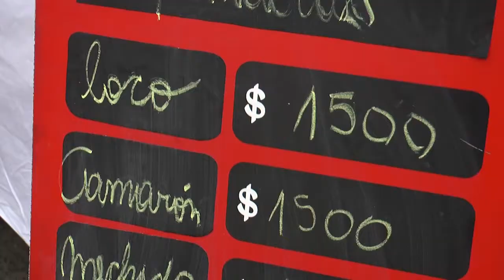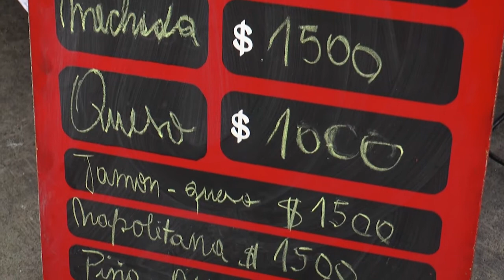FIESTA DE LA EMPANADA CONCÓN 2018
Ya reconocido como uno de los grandes eventos gastronómicos de la comuna, público proveniente de distintas partes de la región, llegaron a probar las más diversas exquisiteces, en la V versión de la Fiesta de la Empanada de Concón.

Se estima que fueron alrededor de 6.000 las personas que acudieron a la Plaza Patricio Lynch, a disfrutar de las bondades de la Capital Gastronómica de Chile y de un buen espectáculo.

Fueron 17 los restaunrantes que aceptaron la invitación impulsada por el municipio, y se instalaron para vender por lo menos 1.000 empanadas cada uno. Los empresarios gastronómicos agradecieron la iniciativa.